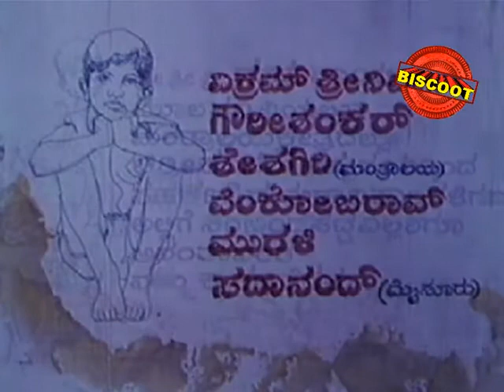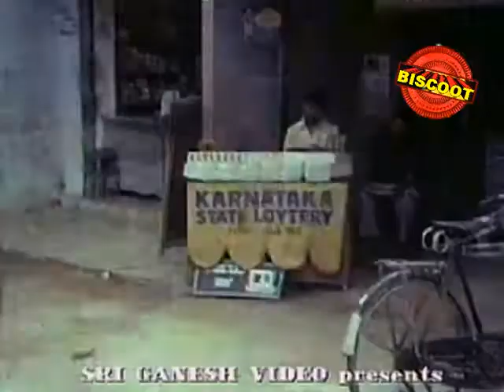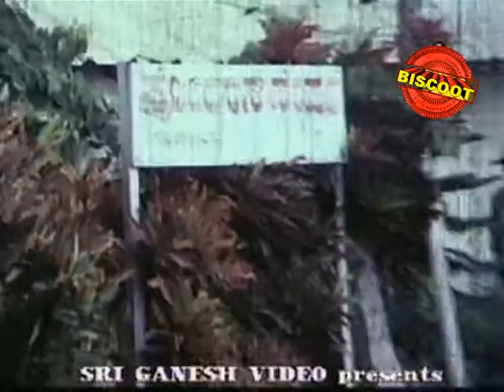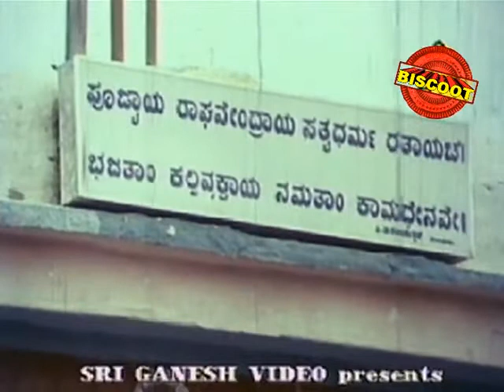Bhagyavantha (1981) || Kannada Full Movie || Download Fee Movie Online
Watch Full Length Kannada Movie Bhagyavantha (1981)
Movie Name : Bhagyavantha (1981) (Kannada Movie)
Cast : Jai Jagadish, K S Ashwath, T N Balakrishna, Master Lohith, Aarathi, Kanchana,Dr Rajkumar
Director : B S Ranga
Produce : S A Govindaraj, V Bharath Raju